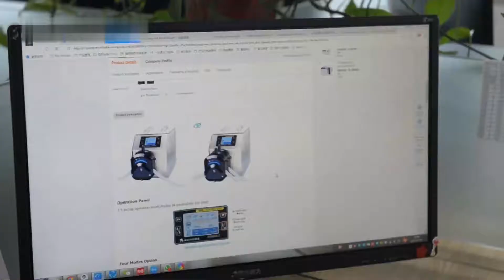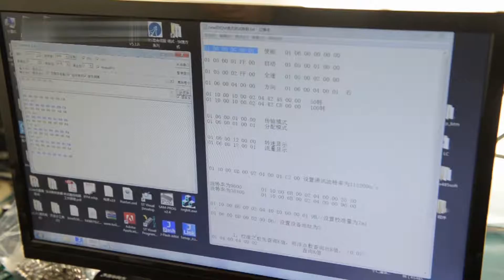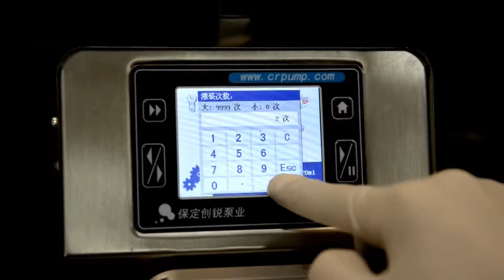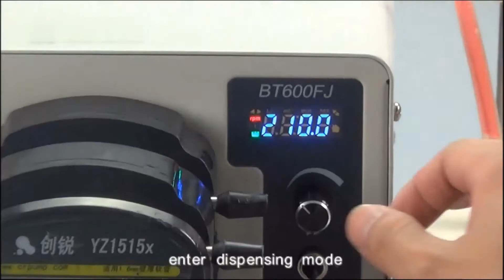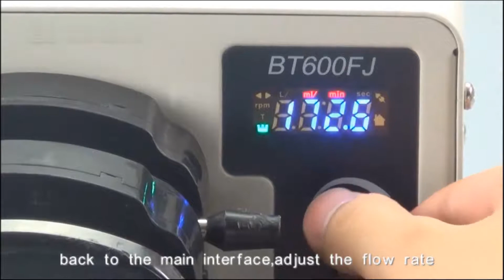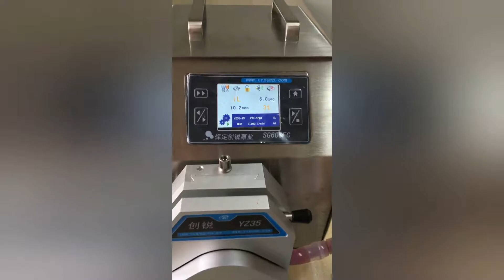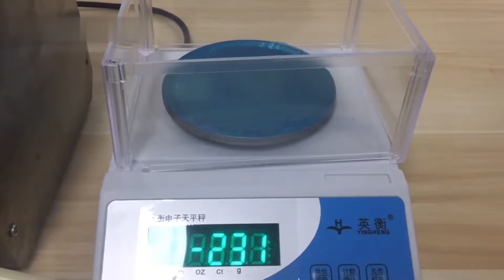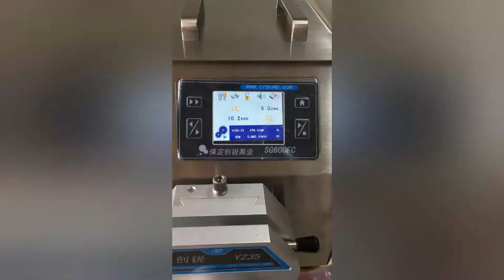Baoding Chuangrui Precision Pump Co., Ltd. - a professional peristaltic pump manufacturer